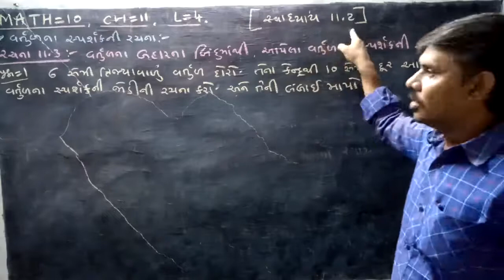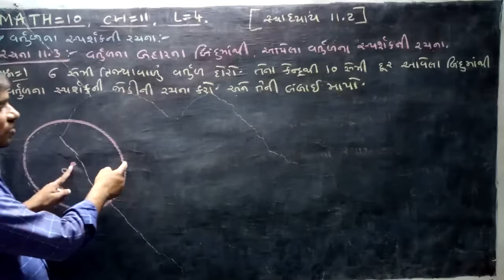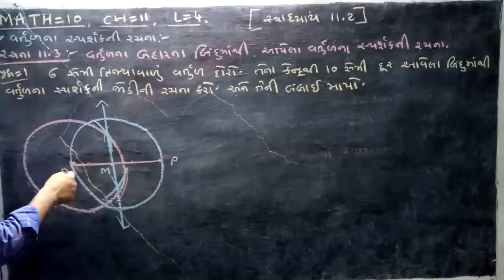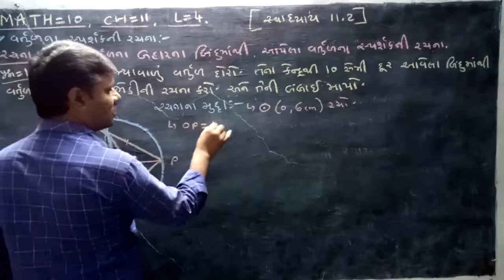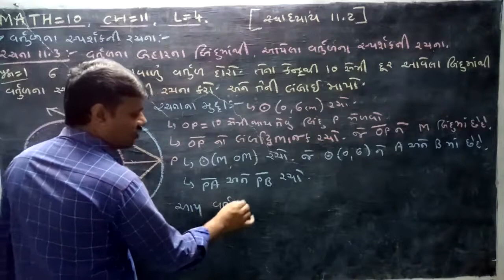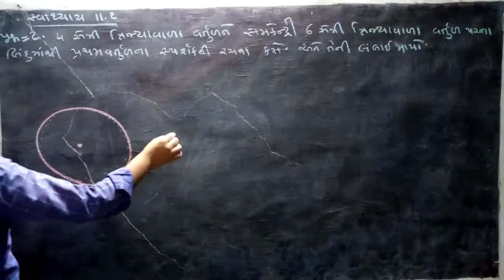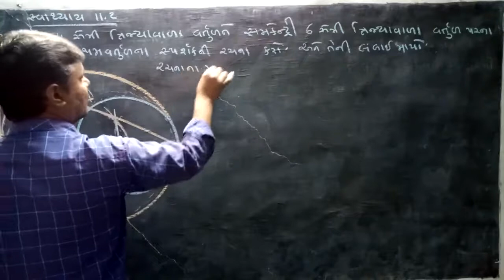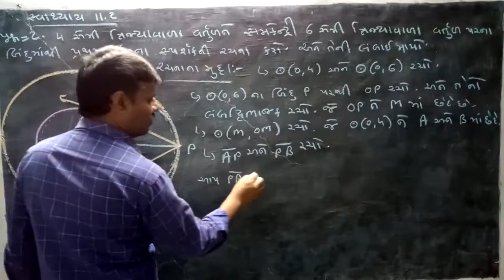Maths-10,ch-11, lecture-4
Dilipsinh Rajput